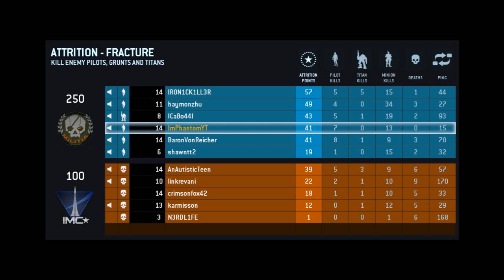Titanfall: RARE BURNCARD Ghosts Squad-Infinite Cloak 7-0 gameplay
Hope you guys enjoyed this Titanfall beta gameplay. I have about 6 more saved up!